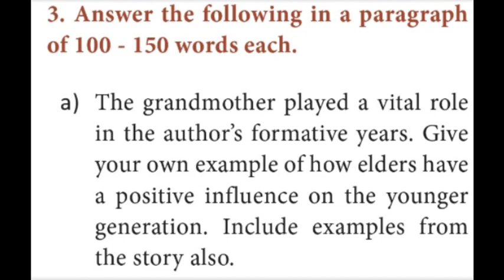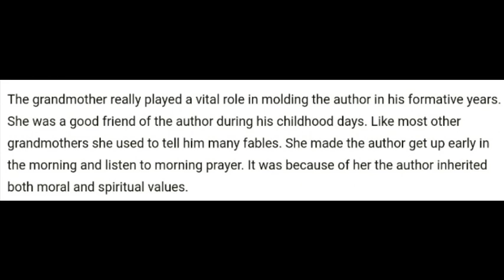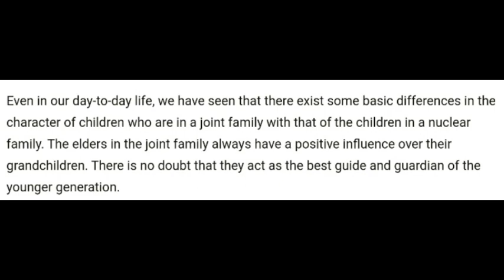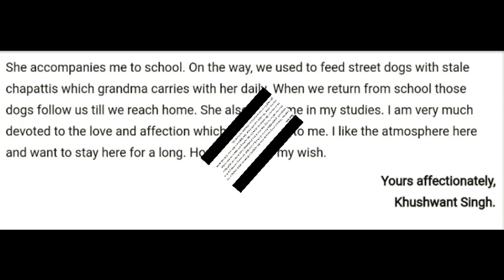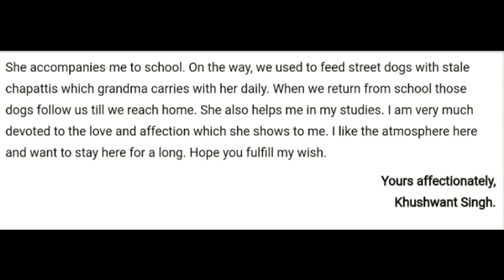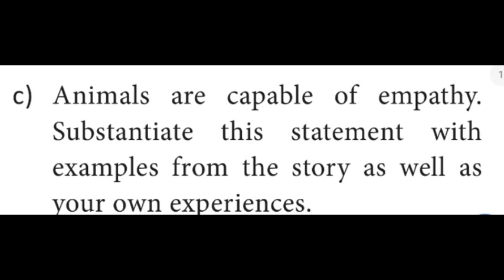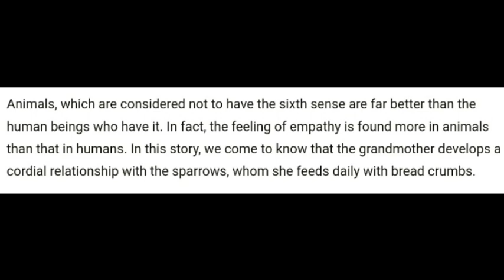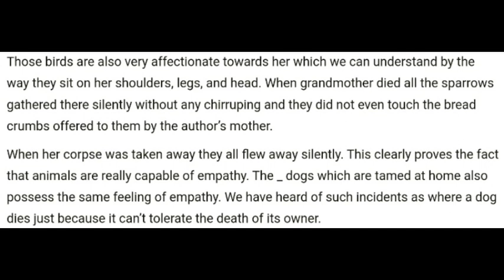11th Std| The Portrait Of A Lady Paragraph Questions and Answers|Unit 1 Prose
11th Std| The Portrait Of A Lady Paragraph Questions and Answers|Unit 1 Prose

11th std| The Queen of boxing Unit 2 part 1|Prose| M.C Mary Kom Excerpt From Auto Biography